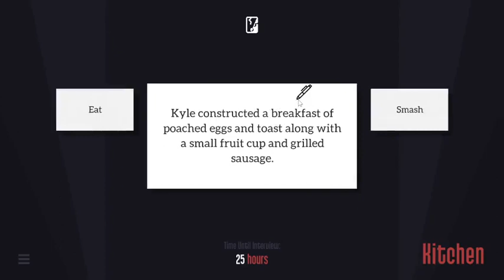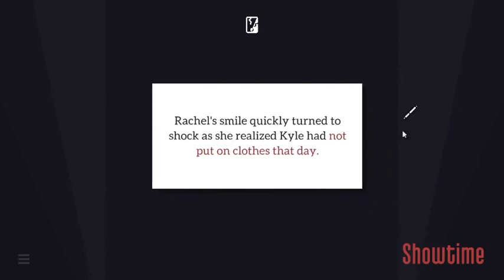Let's Play Kyle is Famous - Part 3 - Kyle Prepared By Being A Nudist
You ever had that cliché nightmare where you show up to class or your place of work naked? This is Kyle performing it in real life.